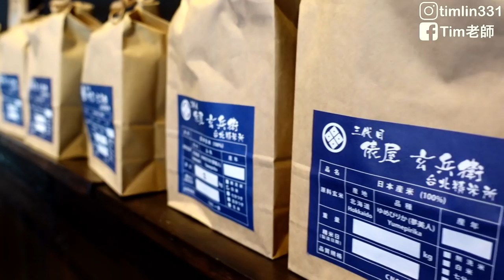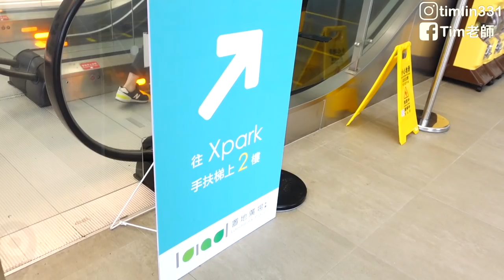VLOG #75 大口吃海鮮/桃園中壢美食/超浮誇海鮮料理/日式拉麵/無菜單料理/織田信長/武田信玄/Xpark/桃園中壢一日遊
[拉麵]
店名：織田信長
這家老闆是前年就一直邀請我過去的餐廳，但因為疫情的關係就一直放著，然後剛好年初有要去Xpark，所以就剛好順道過去。

一進去之後馬上看到水族箱內有一堆活生生的龍蝦，然後老闆介紹了一堆，但因為介紹的太多了，其實我也沒有很認真聽，只有跟老闆說你出什麼我就吃什麼，結果也真的完全沒有讓我失望。

而這次我們主要是吃波士頓龍蝦的雙人套餐，而龍蝦的部分不用我多說，因為都是活的，所以新鮮彈牙，然後兩碗拉麵一碗是配牛肉（好吃），另一碗是配照燒雞腿（也好吃），但讓我映像更深刻的是他們的湯頭都是用炒過的豆芽菜加入湯頭，所以豚骨湯的味道裡多了一點點的焦香味，然後也因為湯頭不會像日本正統日式湯頭那麼鹹，所以我覺得搭配龍蝦真的很剛好，至於麵的部分就沒有太多印象，但不難吃就是了，我想可能是因為海鮮那些太搶戲，所以吃完反而對麵條本身並沒有太多印象。

另外要講一下加點配餐的部分，首先我跟小隊長都大推他們的海鮮粥，因為海鮮粥是用新鮮的蝦油去煮的，一入口可以喝到蝦子的甘甜和其他海鮮的鮮甜，更不用說松露將真的有畫龍點睛的作用，滿滿松露的香氣真的會停留在嘴巴裡，好幸福，另外兩碗牛肉和鴨胸的丼飯，老實說也好吃，但如果要我推的話，我一定會推松露海鮮粥（必點）。

[Xpark]
我是1月初去的，但前幾天看到新聞有報導，動保團體提出質疑表示Xpark為了賺錢而有虐待動物的嫌疑，而我自己也去了解了一下事情，但因為自己也並不是動物專家，所以到底有沒有虐待動物我也不敢講，總之就是Xpark表示他們很愛動物，也很細心照顧，但動保團體卻拍到很多動物受傷，且生活空間過於狹小等現象，總之如果時間倒回今年1月初的話，或許我就不會去看了，總之呢因為一張門票真的不便宜，所以最近有想要去看的人真的可以先上網搜尋一下相關資訊，然後相信聰明理性的你一定能自己判斷該不該去Xpark。

[日式無菜單料理]
店名：武田信玄
因為是無菜單料理，所以也不知道你們如果有去的話吃的會是什麼，但老實說真的每道都很好吃，而且一個人才880而已，整個吃的就是很澎湃又很爽，重點是那天晚上又吃到中午的松露海鮮粥，小隊長整個高興得跳起來，然後如果有想去的話，千萬記得一定要訂位，只是老闆有特別跟我說，人越多他們越好出菜，會比較多樣性，但其實就算是兩個人也是OK的。

我先自我介紹一下 我是Tim，是牛爾團隊裡的保養老師 ，在這我會陸續分享我的生活、工作和保養知識。

拍影片的動機很簡單，只是想用影片紀錄生活，想拍什麼就拍什麼，所以影片風格和主題可能會不合你的口味ＸＤ

如果是想要知道保養資訊的話，可以先到我的「痞客邦」或FB逛逛，那裡我已經寫了很多保養文章，之後這裡也會陸續更新，但我需要多一點時間XD